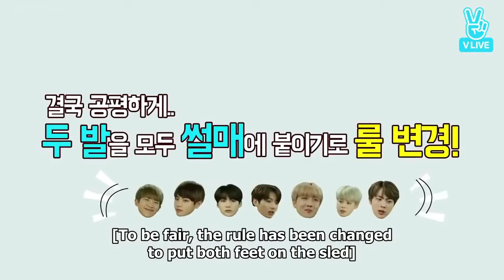Bts funny Sled Competition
Bts Plays Sled Game Try not to laugh